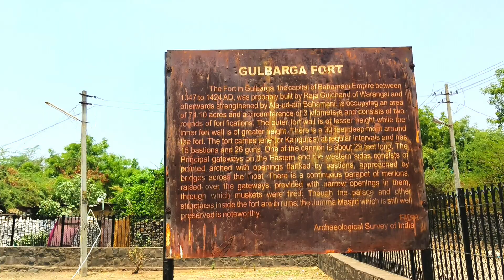Kalburgi Kote || Gulbarga Fort || Fort in kalaburgi || World's Longest Canon || vlog dost 💛♥️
ಕಲಬುರಗಿ ಕೋಟೆ: ಕಲಬುರಗಿ ಕೋಟೆಯು ಉತ್ತರ ಕರ್ನಾಟಕದ ಗುಲ್ಬರ್ಗಾ ಎಂದೂ ಕರೆಯಲ್ಪತ್ತಿದ್ದ ಕಲಬುರಗಿ ಪಟ್ಟಣದ ಪ್ರಮುಖ ಆಕರ್ಷಣೆಯಾಗಿದೆ.

ಈ ಪ್ರದೇಶದ ಆರಂಭಿಕ ಇತಿಹಾಸವು 6 ನೇ ಶತಮಾನದಷ್ಟು ಹಿಂದಿನದು, ರಾಷ್ಟ್ರಕೂಟರು ಗುಲ್ಬರ್ಗವನ್ನು ಹೊರತುಪಡಿಸಿ ಬಾಹ್ಯ ಪ್ರದೇಶಗಳನ್ನು ಆಳಿದರು. ಚಾಲುಕ್ಯರು ತಮ್ಮ ಡೊಮೇನ್ ಅನ್ನು ಮರಳಿ ಗೆದ್ದರು ಮತ್ತು ಇನ್ನೂರು ವರ್ಷಗಳ ಕಾಲ ಆಳಿದರು. ಕಲ್ಯಾಣಿಯ ಕಳಚುರಿಗಳು ಅವರ ಉತ್ತರಾಧಿಕಾರಿಯಾಗಿ 12 ನೇ ಶತಮಾನದವರೆಗೆ ಆಳಿದರು. 12 ನೇ ಶತಮಾನದ ಕೊನೆಯಲ್ಲಿ, ಇದು ದೇವಗಿರಿಯ ಯಾದವರ ಮತ್ತು ಹಳೇಬೀಡಿನ ಹೊಯ್ಸಳರ ಆಳ್ವಿಕೆಗೆ ಒಳಪಟ್ಟಿತು . ಈ ಅವಧಿಯಲ್ಲಿ, ಕಾಕತೀಯ ರಾಜವಂಶ , ವಾರಂಗಲ್ ರಾಜರು ಕೂಡ ಪ್ರಬಲರಾಗಿದ್ದರು ಮತ್ತು ಇಂದಿನ ಕಲಬುರಗಿ ಜಿಲ್ಲೆ ಮತ್ತು ರಾಯಚೂರು ಜಿಲ್ಲೆಯ ಮೇಲೆ ಹಿಡಿತ ಸಾಧಿಸಿದರು .

1321 ರಲ್ಲಿ ಕಾಕತೀಯರ ಅಧಿಕಾರವನ್ನು ವಶಪಡಿಸಿಕೊಳ್ಳಲಾಯಿತು ಮತ್ತು ಗುಲ್ಬರ್ಗಾ ಜಿಲ್ಲೆ ಸೇರಿದಂತೆ ಉತ್ತರದ ಡೆಕ್ಕನ್ ದೆಹಲಿಯ ಸುಲ್ತಾನರ ನಿಯಂತ್ರಣಕ್ಕೆ ಒಳಪಟ್ಟಿತು .

14 ನೇ ಶತಮಾನದ ಆರಂಭದಲ್ಲಿ, ಡೆಕ್ಕನ್ ಅನ್ನು ದೆಹಲಿ ಸುಲ್ತಾನರ ಮುಹಮ್ಮದ್ ಬಿನ್ ತುಘಲಕ್ ಆಕ್ರಮಿಸಿಕೊಂಡರು , ಇದರಲ್ಲಿ ಗುಲ್ಬರ್ಗವೂ ಸೇರಿದೆ. ದೆಹಲಿಯಿಂದ ನೇಮಕಗೊಂಡ ಮುಸ್ಲಿಂ ಅಧಿಕಾರಿಗಳ ದಂಗೆಯು 1347 ರಲ್ಲಿ ಬಹಮನಿ ಸುಲ್ತಾನರನ್ನು ಅಲಾವುದ್ದೀನ್ ಹಸನ್ ಸ್ಥಾಪಿಸಲು ಕಾರಣವಾಯಿತು , ಅವರು ಗುಲ್ಬರ್ಗವನ್ನು (ಈ ಅವಧಿಯಲ್ಲಿ 'ಅಹ್ಸೇನಾಬಾದ್' ಎಂದು ಹೆಸರಿಸಲಾಯಿತು) ತನ್ನ ರಾಜಧಾನಿಯಾಗಿ ಆರಿಸಿಕೊಂಡರು. ಗುಲ್ಬರ್ಗವು ಬಹಮನಿ ಸಾಮ್ರಾಜ್ಯದ (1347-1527) ರಾಜಧಾನಿಯಾಗಿತ್ತು (ಗುಲ್ಬರ್ಗಾ ಕೋಟೆಯಲ್ಲಿ ಪ್ರಧಾನ ಕಛೇರಿಯೊಂದಿಗೆ), ಹೊಸದಾಗಿ ಸ್ಥಾಪಿಸಲಾದ ಸ್ವತಂತ್ರ ರಾಜ್ಯ, 1424 ರವರೆಗೆ ರಾಜಧಾನಿಯನ್ನು ಬೀದರ್‌ಗೆ ವರ್ಗಾಯಿಸಲಾಯಿತು. ಬಹಮನಿ ಸಾಮ್ರಾಜ್ಯದ ಸ್ಥಾಪನೆಯೊಂದಿಗೆ, ಮುಸ್ಲಿಂ ಆಳ್ವಿಕೆಯು ಡೆಕ್ಕನ್‌ನಲ್ಲಿ ದೃಢವಾದ ಬೇರುಗಳನ್ನು ಪಡೆದುಕೊಂಡಿತು ಎಂದು ಹೇಳಲಾಗುತ್ತದೆ . ಅಹ್ಮದ್ ಶಾ ವಲಿ ಬಹಮನಿ ಇರಾಕ್‌ನಿಂದ ವಲಸೆ ಬಂದವರನ್ನು ಸೇರಿಸಿಕೊಂಡಿದ್ದರು, ಇರಾನ್ ಮತ್ತು ಮಧ್ಯ ಏಷ್ಯಾ , ಇದು ಡೆಕ್ಕನ್‌ನಲ್ಲಿ ಸಾಮಾಜಿಕ, ಸಾಂಸ್ಕೃತಿಕ ಮತ್ತು ಧಾರ್ಮಿಕ ಜೀವನವನ್ನು ಬದಲಾಯಿಸಿತು ಆದರೆ ಹಿಂದೂ ಸಂಪ್ರದಾಯಗಳೊಂದಿಗೆ ಚೆನ್ನಾಗಿ ಸಂಯೋಜಿಸಲ್ಪಟ್ಟಿದೆ.

ಕೋಟೆಯನ್ನು ವಿಜಯನಗರ ಚಕ್ರವರ್ತಿ ನೆಲಕ್ಕೆ ನೆಲಸಮಗೊಳಿಸಿದನು ಆದರೆ ನಂತರ ಆದಿಲ್ ಶಾ ರಾಜವಂಶ ಅಥವಾ ಬಿಜಾಪುರ ಸುಲ್ತಾನರಿಂದ ಪುನರ್ನಿರ್ಮಿಸಲಾಯಿತು
ಕಲಬುರಗಿ ಕೋಟೆಯನ್ನು ಮೂಲತಃ ವಾರಂಗಲ್ ರಾಜ ಗುಲ್ಚಂದ್ ನಿರ್ಮಿಸಿದನು ಮತ್ತು ನಂತರ ಅದನ್ನು ಅಲಾ-ಉದ್-ದಿನ್ ಬಹಮನ್ ‌ಷಾ ಬಲಪಡಿಸಿದನು. ಕಲಬುರಗಿ ಕೋಟೆಯು 20 ಎಕರೆ ಪ್ರದೇಶದಲ್ಲಿ ವ್ಯಾಪಿಸಿದೆ ಮತ್ತು ಅದರ ಹೊರಗಿನ ಗೋಡೆಗಳು 3 ಕಿ.ಮೀ. ಉದ್ದವಿದೆ. 14 ಮತ್ತು 16 ನೇ ಶತಮಾನದ ನಡುವೆ ಕಲಬುರಗಿಯಲ್ಲಿ ಬಹಮನಿ ಸುಲ್ತಾನರು ಸುದೀರ್ಘ ಆಡಳಿತವನ್ನು ನಡೆಸಿದ್ದರು.

ಕಾಲಾನಂತರದಲ್ಲಿ ಕಲಬುರಗಿ ಕೋಟೆಯು ರಾಷ್ಟ್ರಕೂಟರು, ಚಾಲುಕ್ಯರು, ಕಲ್ಯಾಣಿಯ ಕಲಚೂರಿಗಳು, ದೇವಗಿರಿಯ ಯಾದವರು, ವಿಜಯನಗರ ಸಾಮ್ರಾಜ್ಯ, ಹೊಯ್ಸಳ ಸಾಮ್ರಾಜ್ಯ ಮತ್ತು ದೆಹಲಿಯ ಸುಲ್ತಾನರ ಆಳ್ವಿಕೆಯಲ್ಲಿತ್ತು.

ಕಲಬುರಗಿ ಕೋಟೆಯೊಳಗಿನ ಪ್ರಮುಖ ಆಕರ್ಷಣೆಗಳು

ವೀಕ್ಷಣಾ ಗೋಪುರಗಳು (ವಾಚ್ ಟವರ್‌ಗಳು)
ವಿಶ್ವದ ಅತಿ ಉದ್ದದ ಫಿರಂಗಿ, ಪಂಚಲೋಹಗಳಿಂದ ಮಾಡಿದ ಬಾರಾ ಗಾಜಿ ಟೋಫ್ ಸೇರಿದಂತೆ 26 ಫಿರಂಗಿಗಳು
ಸುಂದರವಾದ ಪ್ರಾಂಗಣಗಳು
ಜಾಮಿಯಾ ಮಸೀದಿ- ಭಾರತದ ವಿನೂತನ ಮತ್ತು ಅತಿದೊಡ್ಡ ಮಸೀದಿ.  ಸ್ಪೇನ್‌ನ ಕಾರ್ಡೋಬಾ ಮಸೀದಿಯನ್ನು ಹೋಲುತ್ತದೆ.
ಖಾಜಾ ಬಂಡೆ ನವಾಜ್ ಸಮಾಧಿ
ಗುಲ್ಬರ್ಗಾ (ಕಲಬುರಗಿ) ತಲುಪುವುದು ಹೇಗೆ? ಕಲಬುರಗಿ ಕೋಟೆ ಬೆಂಗಳೂರಿನಿಂದ 575 ಕಿ.ಮೀ ದೂರದಲ್ಲಿದೆ. ಕಲಬುರಗಿಯಲ್ಲಿ ವಿಮಾನ ನಿಲ್ದಾಣವಿದ್ದು ನಗರ ಕೇಂದ್ರದಿಂದ 15 ಕಿ.ಮೀ ದೂರದಲ್ಲಿದೆ, ವಾರದಲ್ಲಿ 3 ಬಾರಿ ಬೆಂಗಳೂರಿನಿಂದ ವಿಮಾನ ಹಾರಾಟವಿದೆ. ಬೀದರ್ ಕಲಬುರಗಿಯಿಂದ 110 ಕಿ.ಮೀ ದೂರದಲ್ಲಿರುವ ಮತ್ತೊಂದು ವಿಮಾನ ನಿಲ್ದಾಣವಾಗಿದೆ. ಕಲಬುರಗಿಯಲ್ಲಿ ರೈಲ್ವೆ ನಿಲ್ದಾಣವಿದೆ ಮತ್ತು ಕರ್ನಾಟಕದ ವಿವಿಧ ಭಾಗಗಳಿಂದ ಉತ್ತಮ ಬಸ್ ಸಂಪರ್ಕವಿದೆ.

ವಸತಿ: ಕಲಬುರಗಿ ಪಟ್ಟಣದಲ್ಲಿ ಬಜೆಟ್ ಮತ್ತು ಮಧ್ಯ ಶ್ರೇಣಿಯ ಹೋಟೆಲ್‌ಗಳಿವೆ.